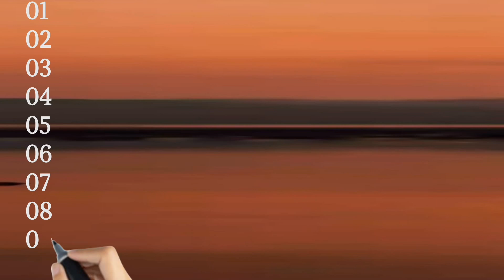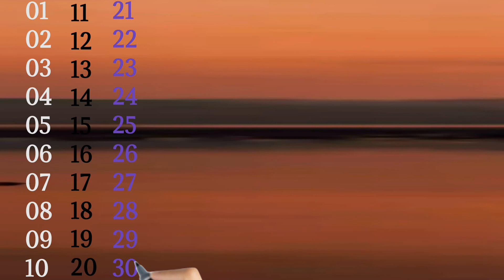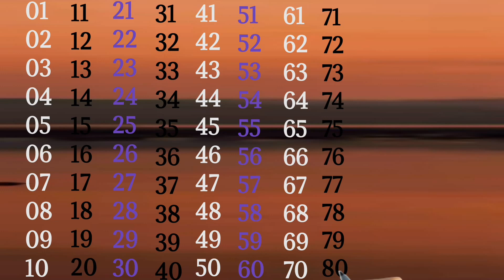| 1 से 100 तक गिनती | गिनती 100 तक | Ek se sau tak ginti hindi mein | ginti so tak | Amethi kid's |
Ginti | 1 से 100 तक गिनती | गिनती 100 तक | Ek se sau tak ginti hindi mein | ginti so tak | गिनती amethi kid's
1 se 100 tak ginti
Ginti in hindi
100 tak ginti
Ginti in english
Ginti video
hindi varnmala
Ginti song
1234 numbers
1 to 100 counting
1 se lekar 100 tak ginti
1 se 100 hindi mein padhe
1 se 100 tak counting
Ginti pahada
ginti ginti
100 तक गिनती
गिनती गिनती
100 तक गिनती